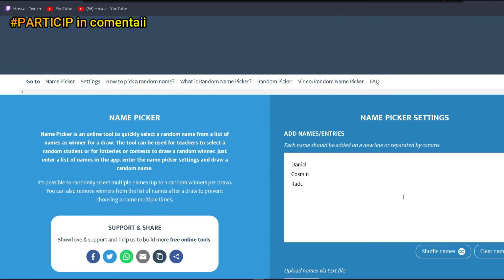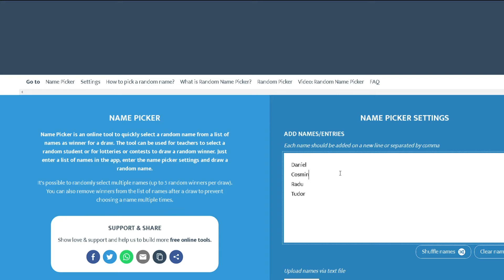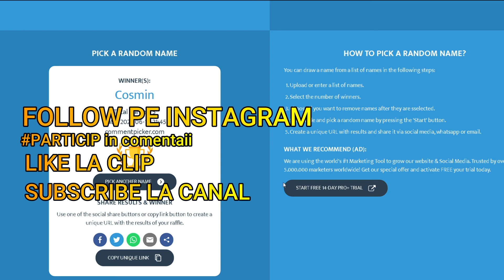GIVEAWAY 100G|CE TREBUIE SA FACI CA SA PARTICIPI?! ||Standoff 2 Romania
ID SO2:69257849

Muzica din clip: Sonic Journey - Crying For Love (Lyrics) - YouTube

Pc Specs:
procesor:Intel i7 4790 turbo4,00 Ghz
placa video:RX 570 NITRO 4gb OC
SSD:240 GB
Hard:1TB
Ram:16GB
Carcasa:Genesis Irid 300 Blue.
Device specs:
Huawei p20 Lite,+Gamepad h110 5000W
64 gb.3gb ram